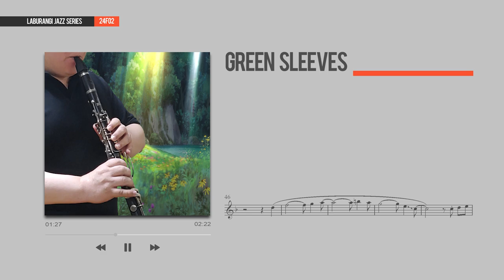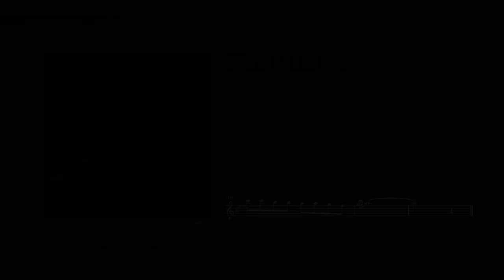중세시대 팝송 Green sleeves Clarinet Cover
실제로 곡 설명에 나오는 여인의 이름이 green sleeves라기보다는, 그녀가 입었던 옷의 초록색 소매를 상징하는 것으로 보입니다.

고백하면 좀 받아줘라~ ㅋ

0:00 - 곡설명
1:22 - 메인영상
4:53 - 엔딩